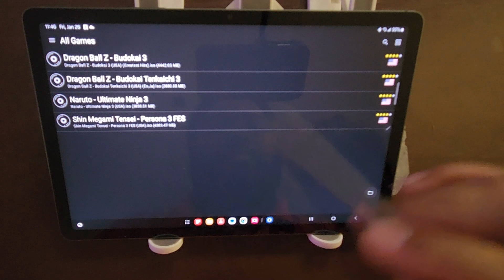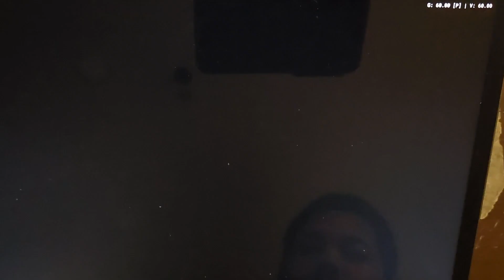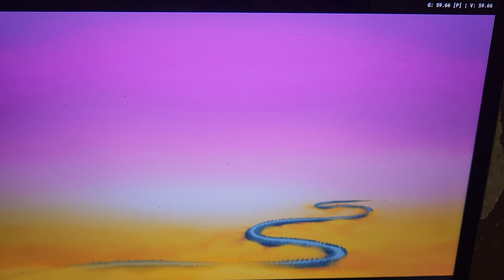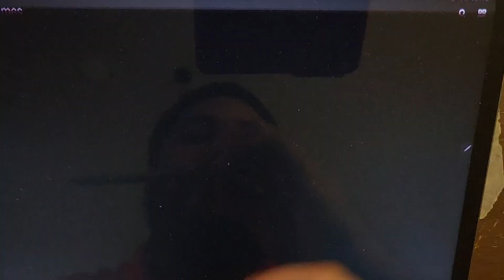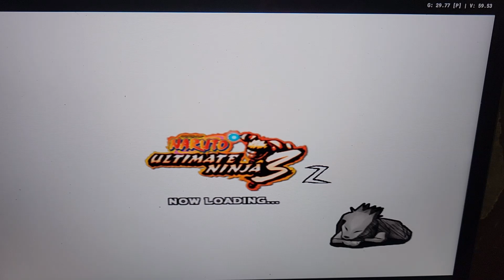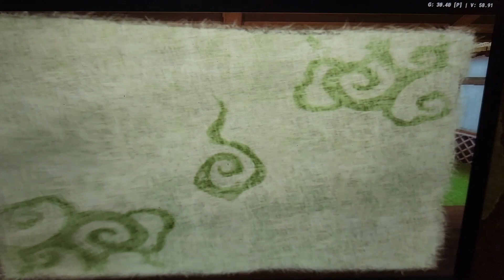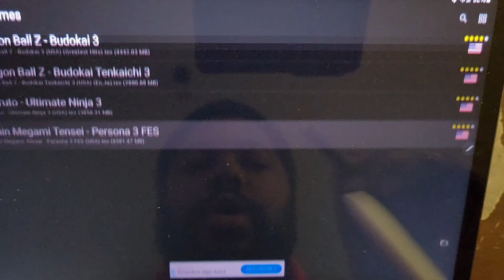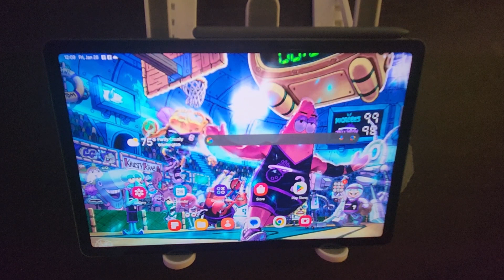Ps2 Emulation on Samsung S9 FE Tablet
S9 Fan Edition have a weaker chip compared to the base S9, but don't let it fool you to think it can't run games well. It actually plays emulation and android games really well.